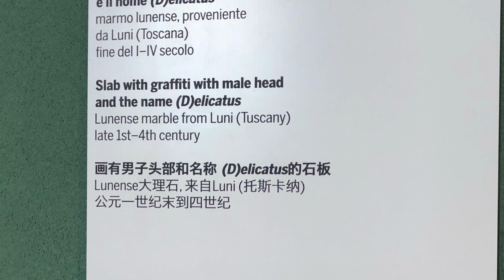Colosseum, Rome Italy